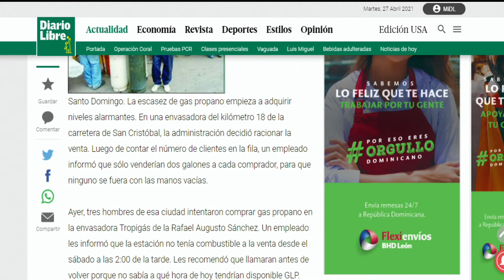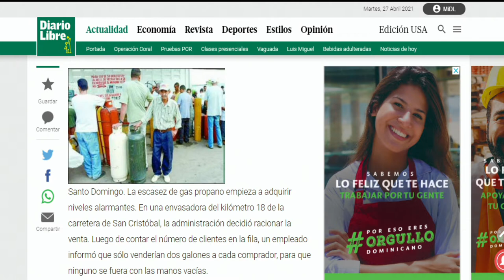Los subsidios son una carga que el actual gobierno no va a seguir soportando según Wilson Gómez